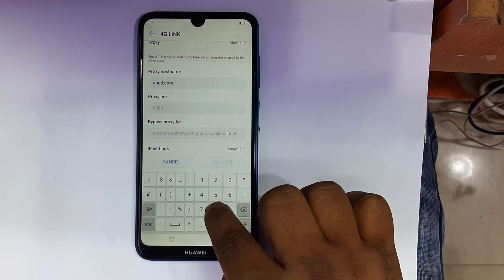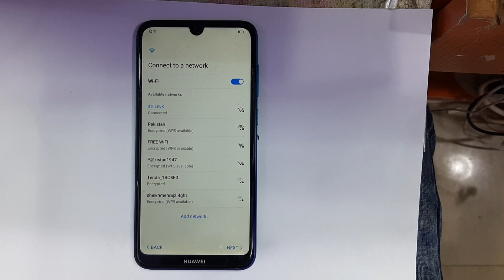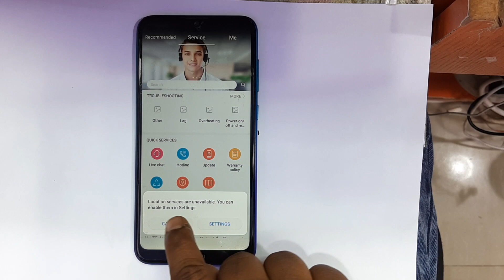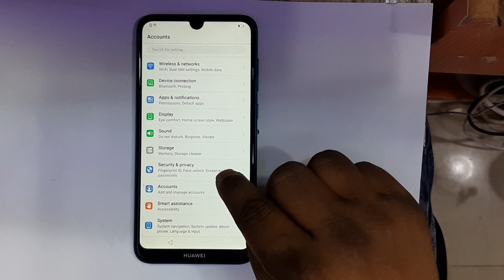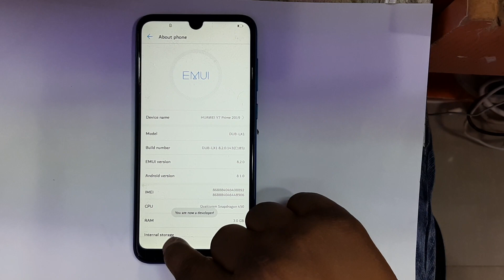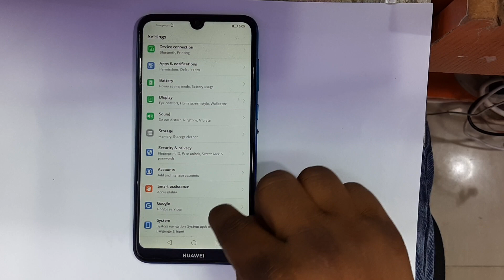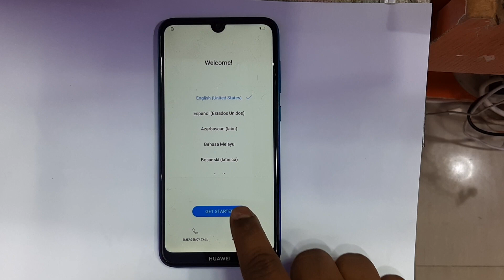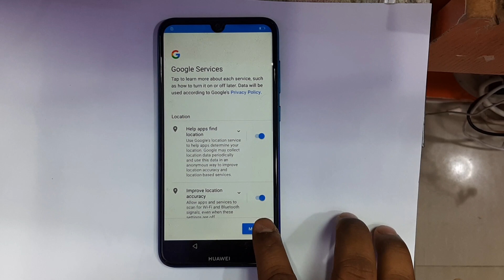Huawei Y7 2019 DUB-LX1.Remove Google Account,Bypass FRP. 2021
frp lock remov